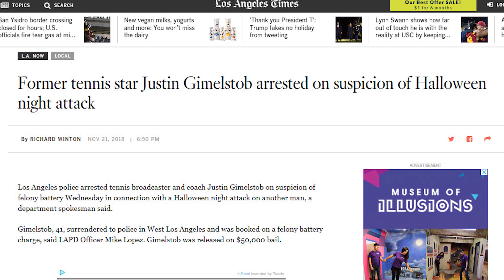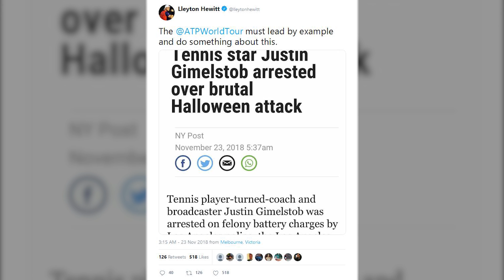Justin Gimelstob Arrested: What Happened & What’s Next?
Tennis Channel analyst and ATP Board member Justin Gimelstob is arrested for a bizarre Halloween assault while dressed as a Top Gun pilot.